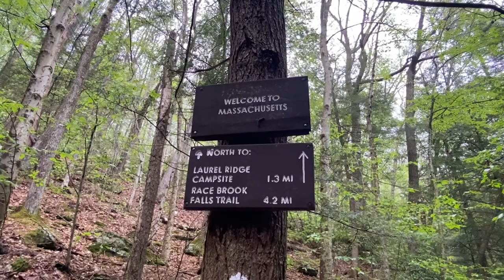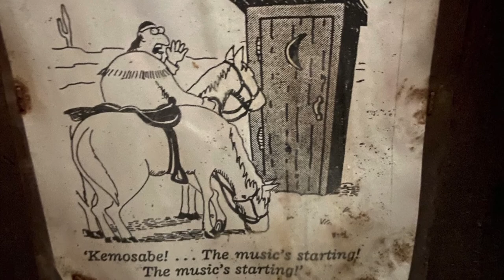Appalachian Trail Flip Flop Thru-Hike 2022 - Week 8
Week 8